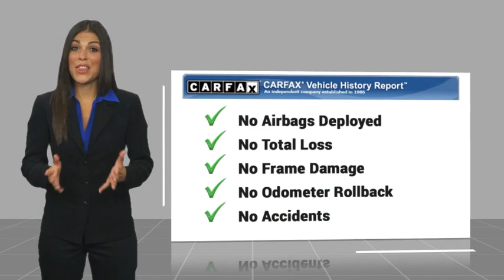2024 Hyundai Sonata Hybrid TEMECULA MURRIETA MENIFEE HEMET CORONA ESCONDIDO HS24859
2024 Hyundai Sonata Hybrid Limited

Temecula Hyundai
27430 Ynez Rd.